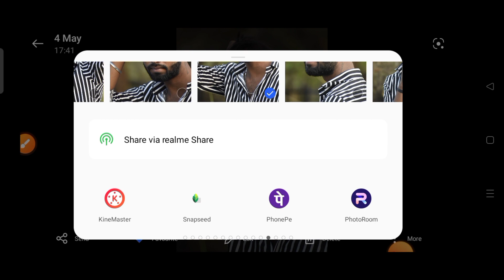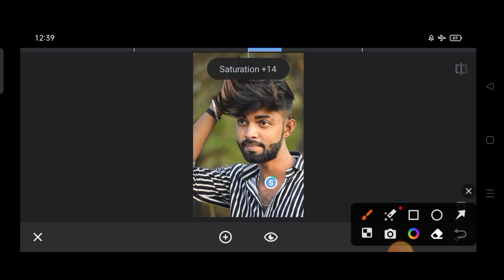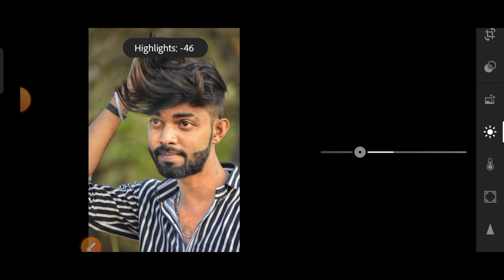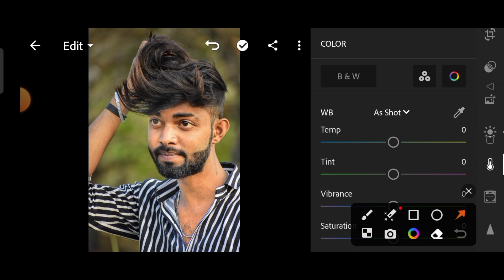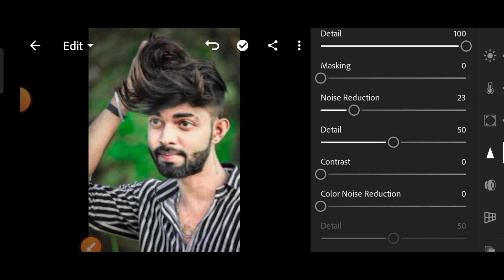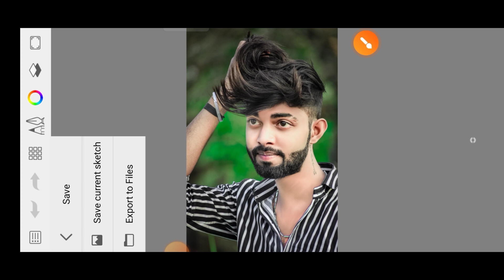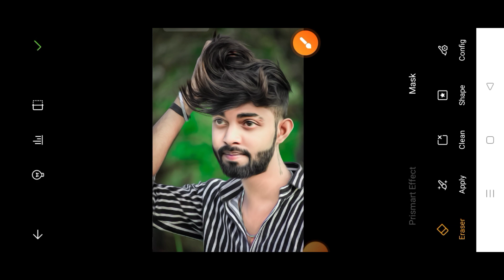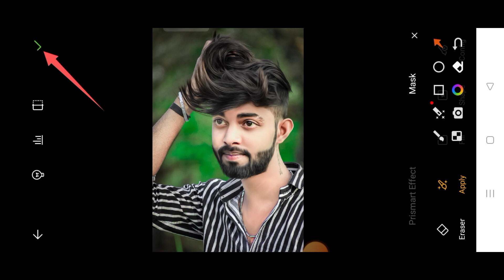snapseed oil paint face smooth photo editing || autodesk face mooth photo editing || Dm editor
snapseed oil paint face smooth photo editing || autodesk face mooth photo editing

snapseed face editing smooth
snapseed photo editing face smooth kaise kare
autodesk photo editing face smooth
autodesk face smooth kaise kare
autodesk photo editing face white kaise kare
autodesk sketchbook tutorial
snapseed oil paint editing
toolwiz hair editing
toolwiz photo editing kaise kare